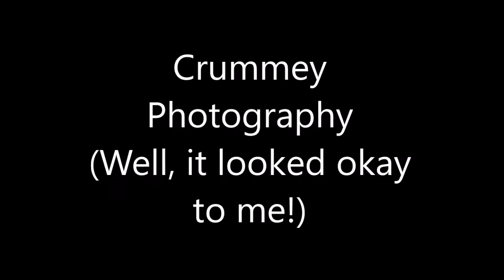Photography 15: Vertical Video Syndrome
Well, vertical video seems here to stay.  The cell phone is a device designed to be used vertically most of the time and thus, videos are now often shot as verticals.  Since most of this vertical content is only viewed on phones or tablets it isn't a huge problem, however for those of us who still use computers as our major media devices it can be somewhat annoying.  This video is an example of what I mean.